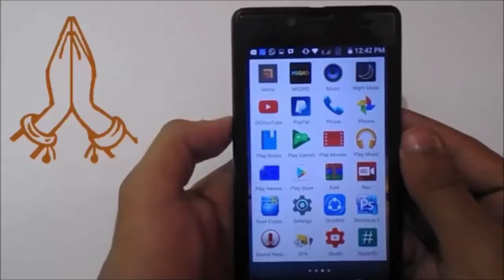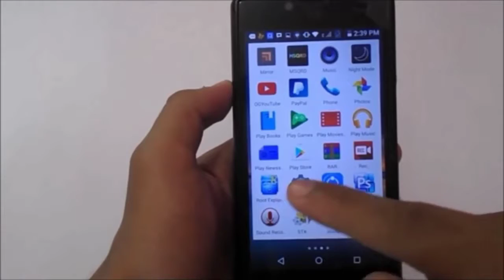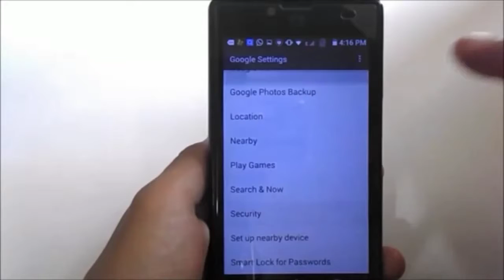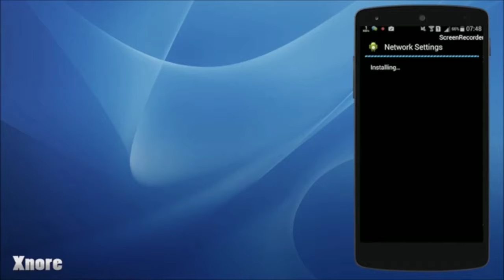Hack your GF/BF MOBILE KNOW HIS CALL MESSAGE क्या आप की gf/bf आप को धोखा दे रहे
क्या आप की GF/BF  आप को धोखा दे रहे। क्या उनका मोबाईल busy रहता है ।